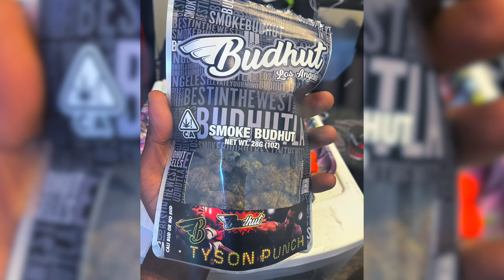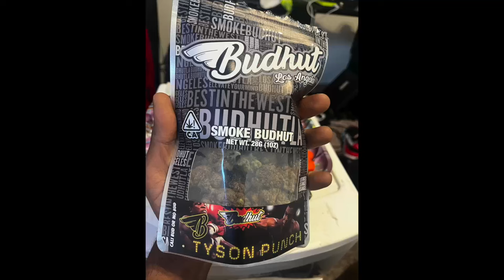Weed Strain or XXX Movie Name?!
Any 4\20 plans this year?? 😤